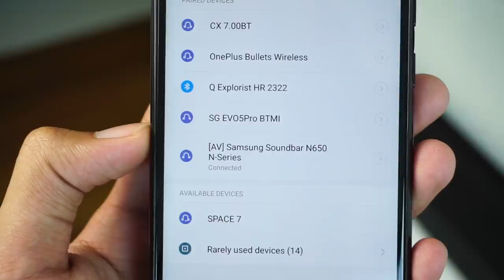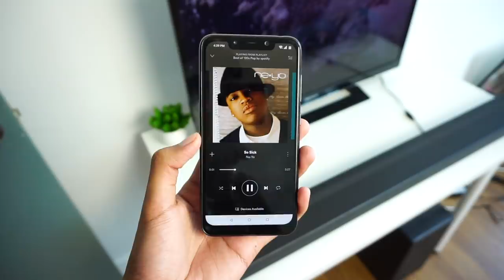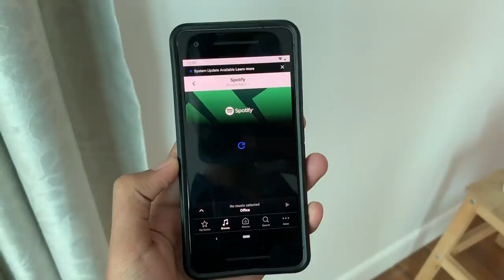Samsung Buat SoundBar? Best Ke Sistem Audio Samsung Ini?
Apabila membeli sebuah Television pengguna kebiasaanya tidak menghiraukan kualiti bunyi yang dihasilkan oleh Television tersebut ini kerana lebih fokuskan kepada Kualiti gambar yang dihasilkan.

Dengan itu, adanya kategori soundbar yang akan memenuhi kehendak mereka yang inginkan kualiti audio yang lebih apabila menonton filem dirumah dan kualiti yang ditawarkan daripada soundbar ini tidak kurang hebatnya.

Samsung Panoramic SoundBar HW-N650 ini dijual pada harga RM2451.